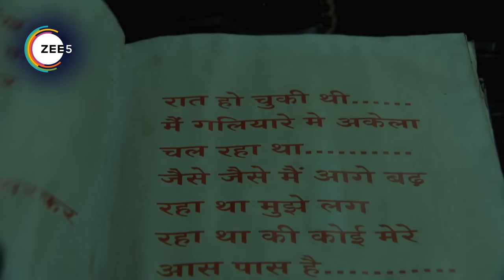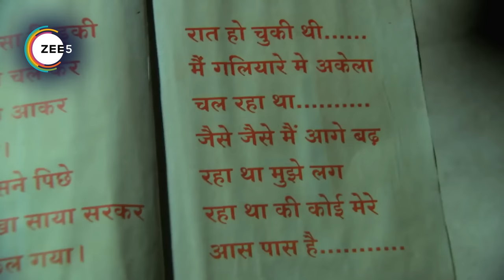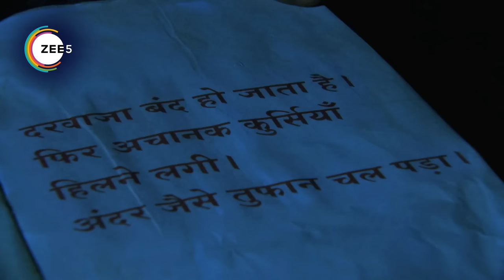Fear Files - Quick Recap 142_143_144 - 0 - Zee TV